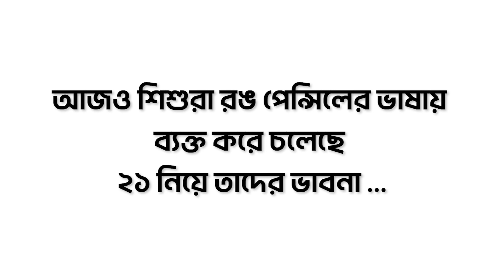“বর্ণমালার রঙ” ইভেন্টে সারাদেশ থেকে জমা পড়েছে অসাধারণ সব চিত্রাঙ্কন!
“বর্ণমালার রঙ” ইভেন্টে সারাদেশ থেকে জমা পড়েছে অসাধারণ সব চিত্রাঙ্কন! তোমাদের চিত্রাঙ্কন দেখে আমরা মুগ্ধ ও উচ্ছ্বসিত। আর তাই আমাদের কাছে আসা ছবিগুলো একসাথে করে এই ভিডিও নির্মাণ করেছি। তোমাদের রঙে আলোকিত হবে আগামীর বাংলাদেশ...
এই প্রতিযোগিতার ফলাফল প্রকাশ করবো আজ রাত ৮টায়। ফলাফল জানতে চোখ রাখো আমাদের ফেসবুক পেজে। প্রতিযোগিতায় অংশ নেওয়া সকলকে বর্ণমালা কমিউনিকেশন লিমিটেডের পক্ষ থেকে জানাই প্রাণঢালা শুভেচ্ছা ও অভিনন্দন...